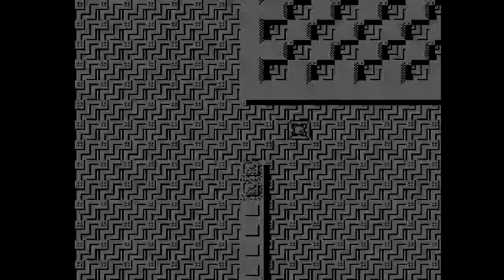Titan | Interplay Collection 1 | Game 6 of 6 | Evercade Handheld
Surviving the mazes of Titan takes skills and quick reflexes as the game board shifts continuously. Classic arcade gaming with excellent pixel art and techno tunes, Titan lives up to its sci-fi bearing and stays true to its classic roots.

Version Released: 1990
Developer: Titus France
Publisher: Titus France
Genre: Puzzle